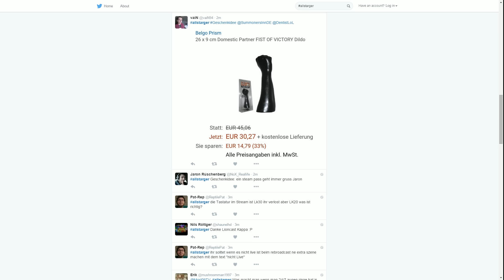ClearLove Malzahar vs. Bjergsen Lucian - 1vs1 Viertelfinale All-Stars 2015